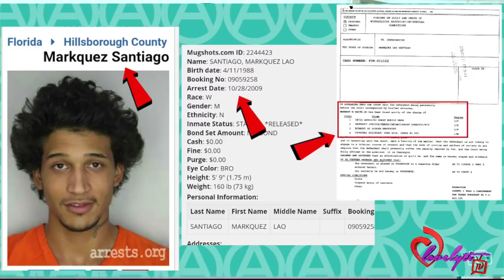Almighty Jay Calls Out Blac Chyna for Dating RAPPER Kid Buu~ GIVE IT A REST YOU HAVE HIGH MILES!